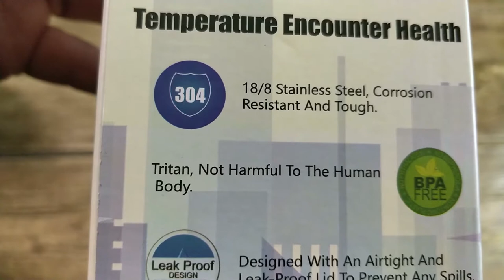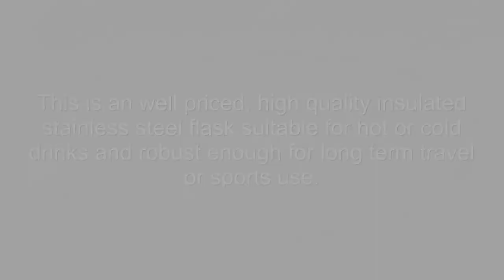KollyKolla 17oz Double Walled Stainless Steel Sports Water Bottle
I had been looking for a new sports water bottle for a while. My old one was getting scruffy and I wanted a new one that was reasonably large, looked good and kept the contents at the desired temperature for a decent length of time.

Priced currently on Alibaba at $20 including shipping this one seemed to fit the bill. It looks fantastic, sleek and sexy with a stainless steel finish and a retro look cola bottle shape. It is over 25cm, weighs in at less than 300gm empty, has a capacity of 500ml with a double insulated wall to maintain the temperature of the contents.

In use, I found it kept my drink hot for a normal working day and cold for longer than that. The wide mouth is better for pouring and makes it easier to add ice cubes and other solids to the bottle but I found made it slightly more difficult to drink from without leakage. Unlike with my old bottle, I found the screw top easy to engage and once in place secure enough and fully watertight. It is a pity, however, that there is no anti-spill drinking valve mechanism fitted. That said, the bottle does the job well and looks great whilst doing so.

This bottle is very close to being a storage flask with the wide mouth lending itself well to this. For the gym is well suited as it is large, robust and easy to open. I have carried it with me on a few walks now and it has yet to let me down, keeping the contents cool and with no sign of leaks or spillage.

The current price is certainly attractive and if you are after a stylish and robust drinking bottle or flask then this would be a great buy.

The Good
Stylish Looks
Good Build Quality
Good Price
Holds temperature well
Robust construction
Metal Carry Handle

The Bad
No Carry Handle
No anti-spill top